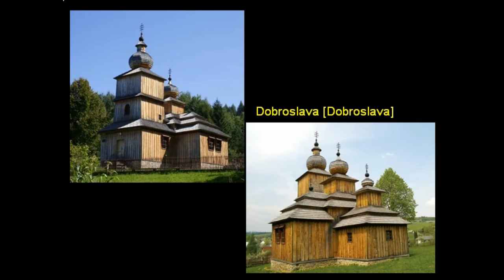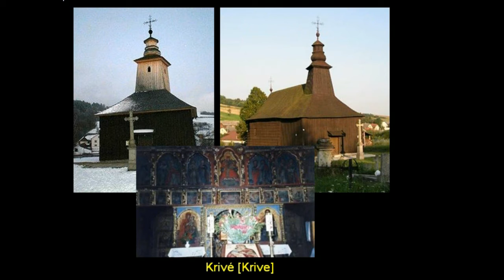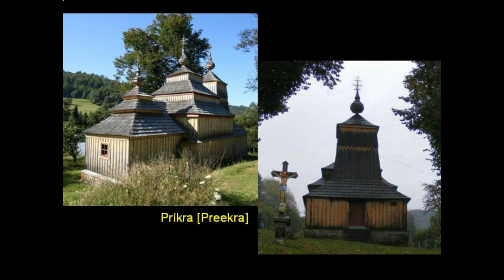Slovenské drevené kostoly